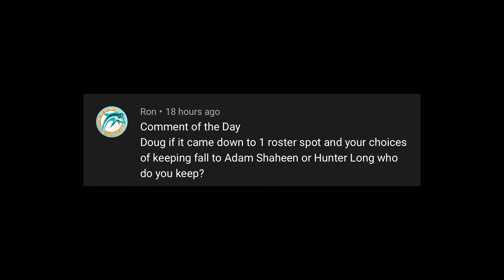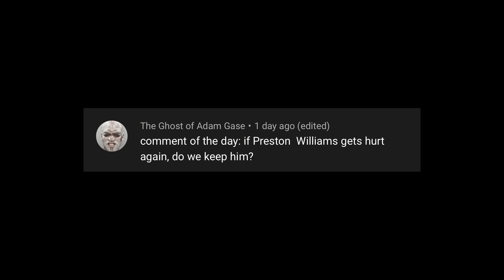Ndamukong Suh Time With The Miami Dolphins!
I talk about Suh interview about his time with Miami!

Mail Box:
Box#248
191 North Ave